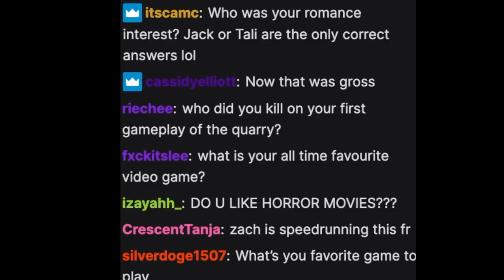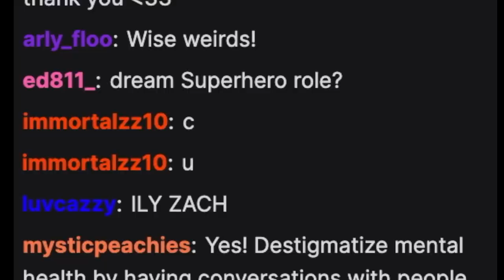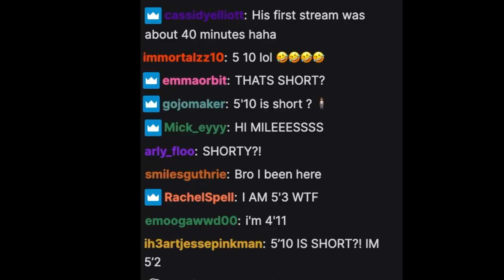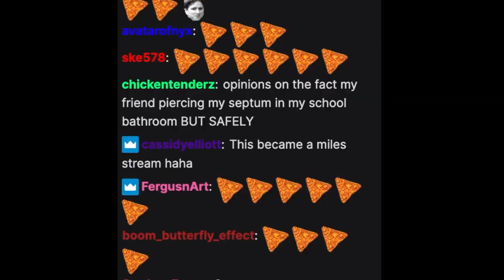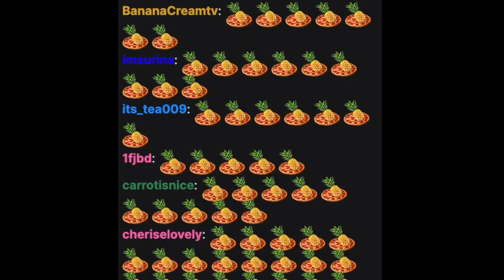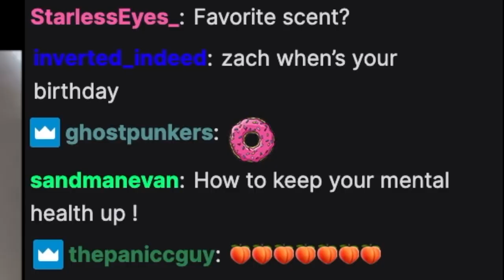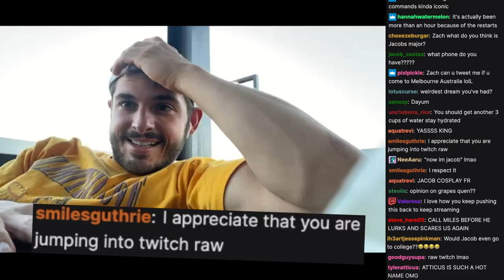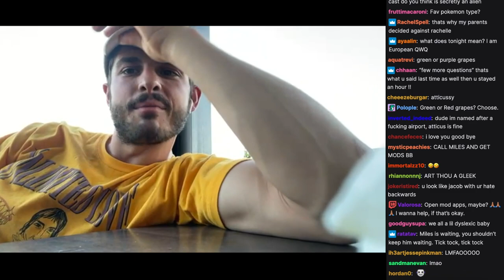The Quarry | Zach's stream (aka Jacob) being a chaotic mess for 8 minutes feat. Miles Robbins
These two idiots are the greatest.